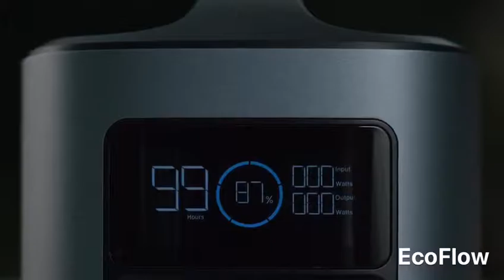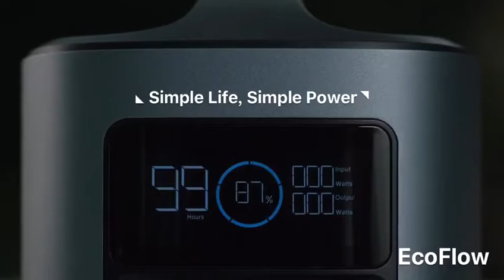EcoFlow River 370 / 500 居家緊急用電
居家緊急用電／戶外用電／野外露營／野餐

十萬毫安培大電量

RIVER 重量輕，方便攜帶，無論您身在何處，都可同時為9台設備充電。

-重量：5公斤

-電量：
River 370 ：370Wh (約100,000毫安培)
River 500 ：403Wh (約108,900毫安培)

-最大輸出功率：
River 370 ：可持續供電300W放電1小時
River 500 ：可持續供電500W放電35分